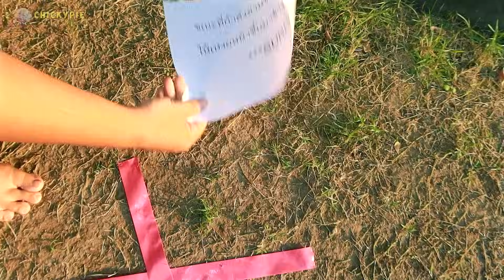ชิคกี้พายจับป้าข้างบ้านสุดโหดด้วยการเทสไลม์!!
จับป้าข้างบ้านสุดโหดหรือแม่z350 ด้วยการเทสไลม์ ทำไมป้าถึงมาวุ่นวายอีก ดูกันในวีดีโอนี้นะคะ

เคเอฟซี VS แม็คโดนัลด์  อะไรอร่อยกว่ากัน?
เกิดอะไรขึ้น!! ชิคกี้พายบอกแฟน(Z350)อยากเป็นแค่เพื่อน